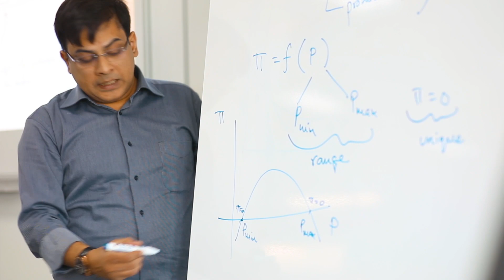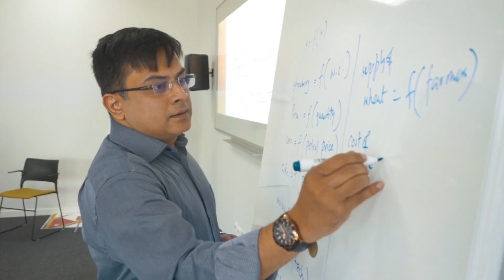BSc Economics, University of Birmingham Dubai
Our students and acadmic staff tell you about the BSc Economics Programme at the University of Birmingham Dubai